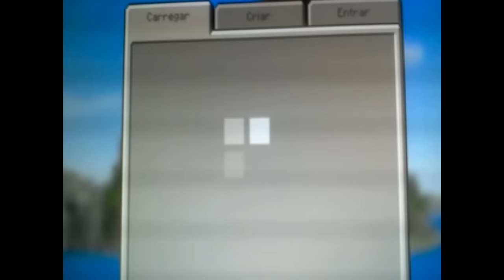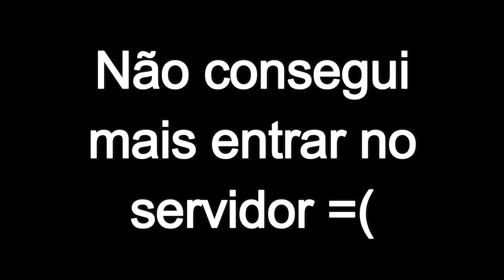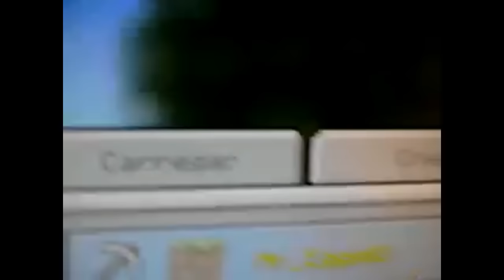Minecraft Ps3 Esconde Esconde: BUGS VOLTARAM!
Olá pessoal, bem-vindos ao canal Gustavo Gu Games!

Hoje vou jogar um esconde-esconde no Minecraft Ps3 super bugadinho!

►Se você gostou do vídeo aperte o botão de LIKE e ajude o canal.
►Se você adorou o vídeo adicione-o aos favoritos.

Nickname nos jogos:

PSN (PS3):
- erfp0208 (CHEIA)
- GustavoGuGamesYT (secundaria)
Minecraft PE:
- Gustavo_erfp